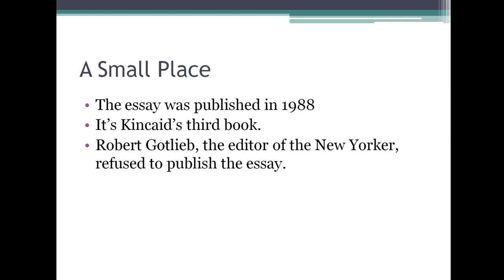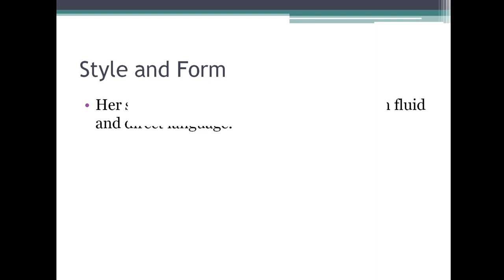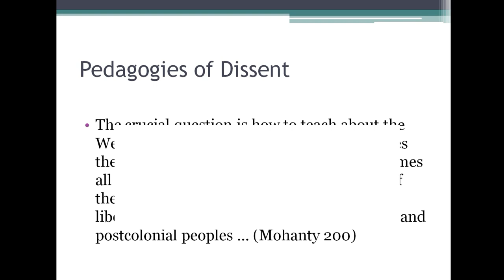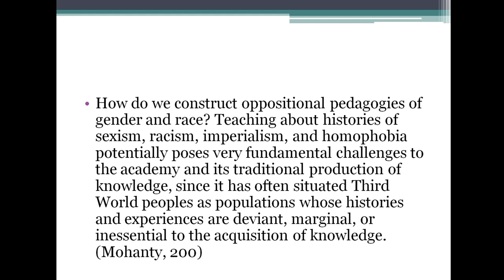Jamaica Kincaid A Small Place1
Jamaica Kincaid's A Small Place combines social and cultural critique with autobiography and
offers a powerful portrait of postcolonial Antigua.